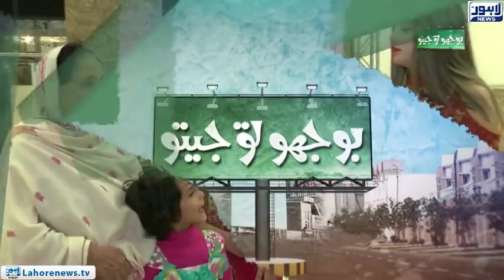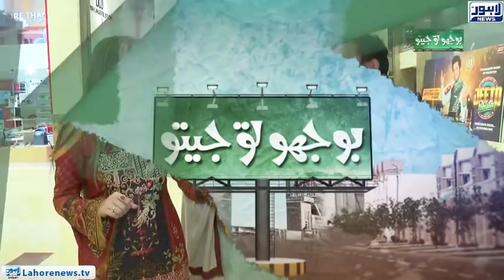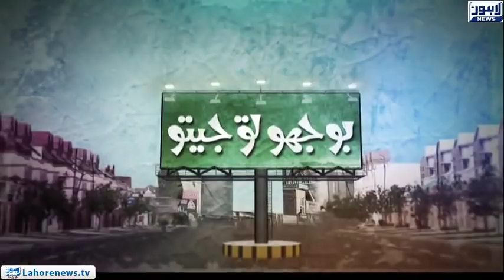Bhoojo to Jeeto (Amannah Mall) Episode 343 - Part 03